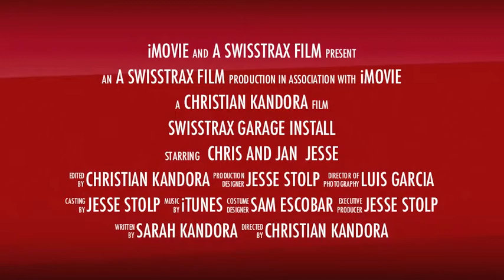Swisstrax Garage Install - Trailer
Swisstrax, the world's finest modular flooring available, offers high quality, custom floors for Residential, Commercial and Special Event applications! Check out our Teaser Trailer featuring "Diamondtrax", our premium interlocking floor tile!

where you can also view our innovative "Green" Rubbertrax flooring, a new range of premium recycled rubber tiles that are LEEDS points certified.